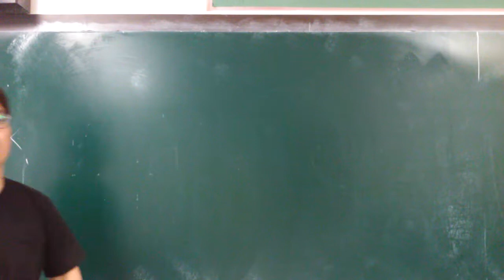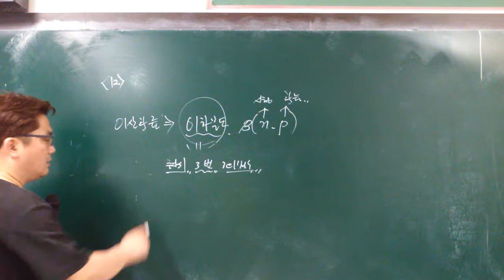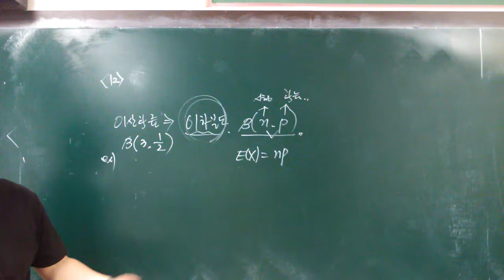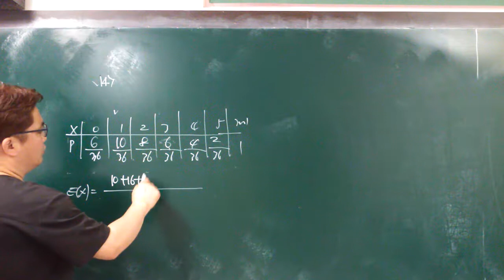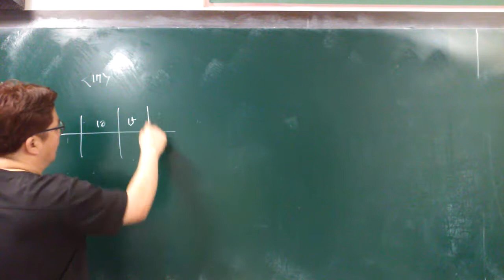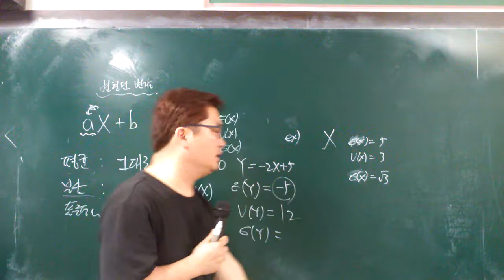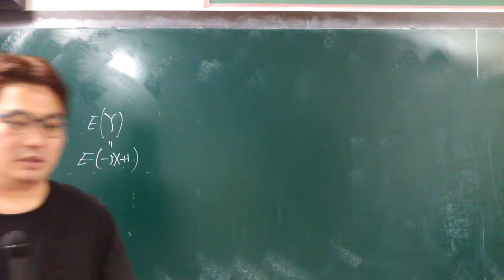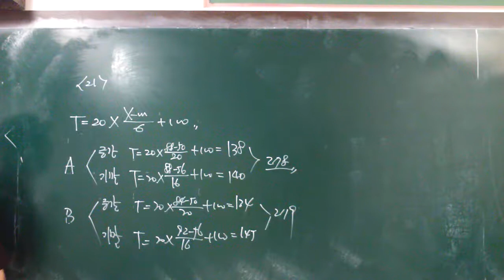19.09.21.토 광남고2 확통 1~27(4)